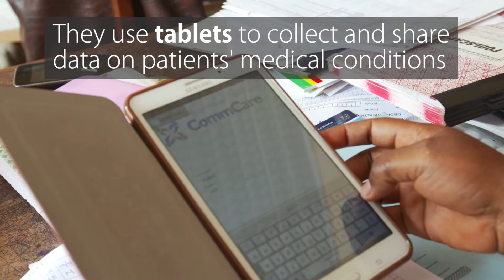How to fight a 'silent killer'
Noncommunicable diseases are often dubbed “silent killers” because they lack symptoms — not least hypertension, which claims more than 9.4 million lives globally every year.

In Ghana, Devex got the inside track on how digital tools are enabling health workers and physicians to share information, and how patients are being helped to self-manage their condition.